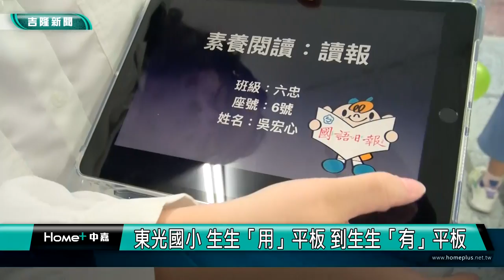數位 學習|平板 載具|東光國小 生生「用平板」到「有平板」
不只是用 東光國小生生有平板！

(中嘉吉隆新聞 記者蔡曉君/基隆報導) 基隆市東光國小成功向教育部爭取推動中小學數位學習精進方案（THSD）方案，讓全校孩子人手一台專屬平板，在親師生簽署儀式上，每位孩子正式在專屬載具簽上自己的姓名，並參與公開演示；也象徵每位孩子的數位及自主學習，正式啟動。

政府啟動「班班有網路 生生用平板」政策，投入大量經費提升全國學童的數位學習能力，非偏遠學校配發六分之一學生數的學習載具。基隆市東光國小的老師為達教學效益最大化，讓孩子不需輪流使用載具，另行申請教育部「推動中小學數位學習精進方案（THSD）」，達到生生有平板，也是本市唯一一所獲補助之公校。

在今日的簽署儀式中，學生由自治市長帶領，具體承諾將透過學習平臺增能、為自己制訂學習進度、正確使用載具及好好保管及愛惜。同時，學生們也透過四種演示：PaGamO沉浸式學習、因材網自學、數位閱讀及素養讀報，公開呈現到目前為止的學習歷程和收穫。

本案輔導教授國立臺北教育大學劉遠楨教務長勉勵學生，載具是一個好工具，能駕馭工具的人，就能在豐富的網路世界裡，找到最適合自己成長的資源。教育處陳淑貞副處長現場致詞時，鼓勵東光國小的師生，未來的世界需要的，就是能自己發現問題，並找到答案的人才。透過學校申請的專案，讓東光的小朋友，提早具備這樣的競爭力。

推動中小學數位學習精進方案（THSD）

臉書追起來
Home 中嘉- 吉隆有線電視

趣聞不漏接
吉隆官網(中嘉新聞)

喜歡看電視?